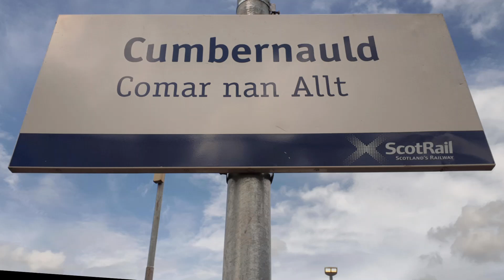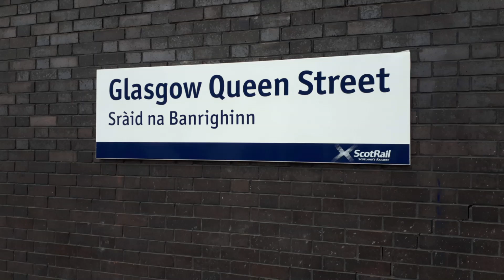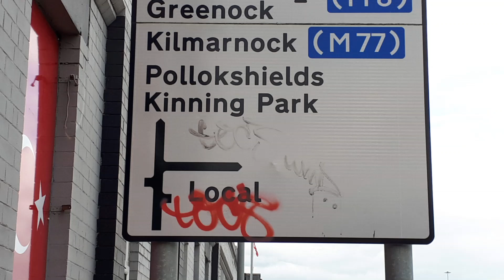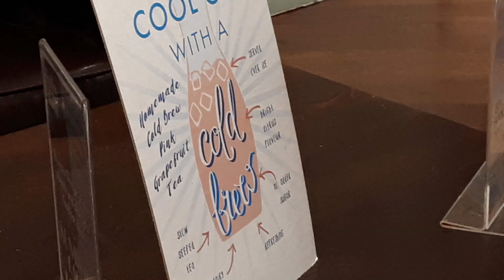Travel into Glasgow